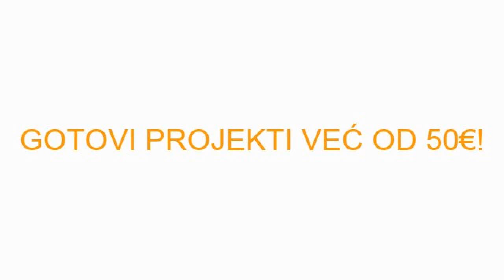MODEL A-06, Interesantna vikendica, kuća za odmor, P = 76 m2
Model A-06, vikendice i kuće za odmor. Vikendica je osmišljena kao jednostavna pravougaona forma ukupnih spoljnih dimenzija 8,50x10,30m.